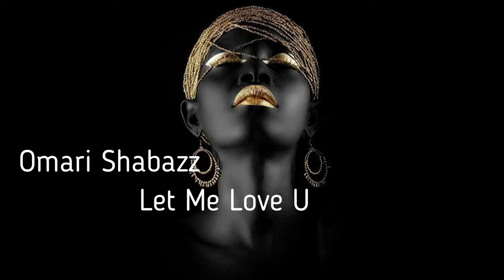Omari Shabazz - Let Me Love U